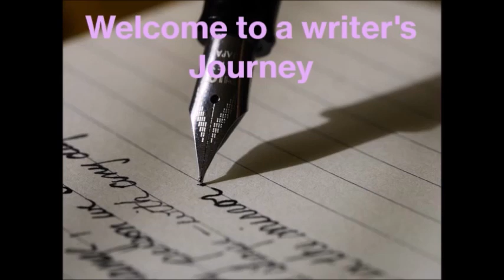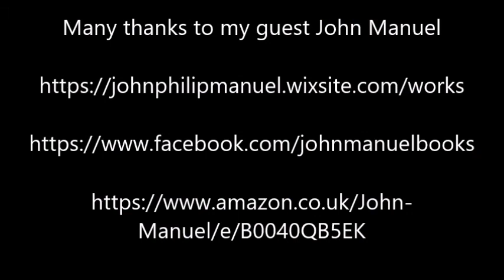Behind The Pen with my guest John Manuel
Prolific author, radio host and owner of Author Assist, Karina Kantas chats with author John Manuel about his relocation to Greece, his non-fiction and fiction novels and plans for the future.
You can find his novels here.